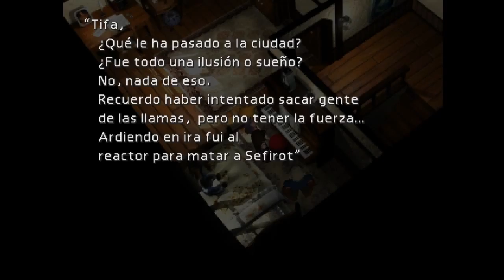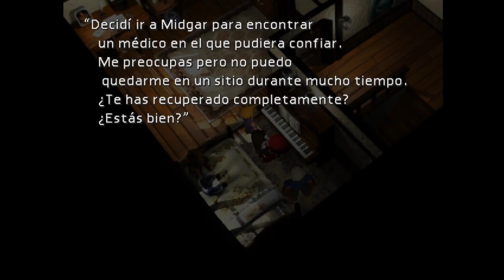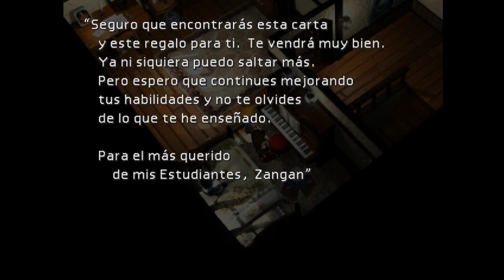EL REACTOR SUBMARINO! - Kira juega Final Fantasy VII [Parte 41]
Cuadragésima primera parte del Final Fantasy VII en Español